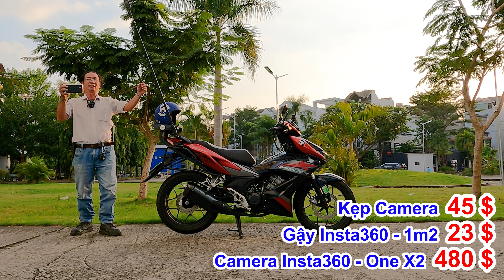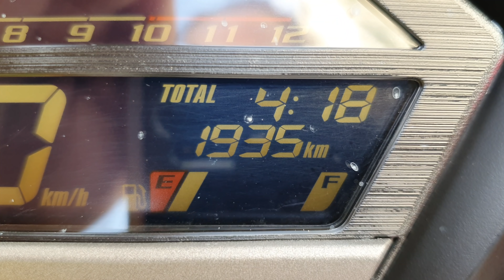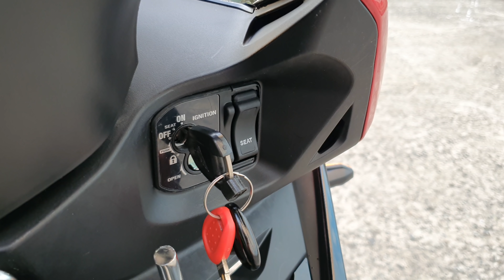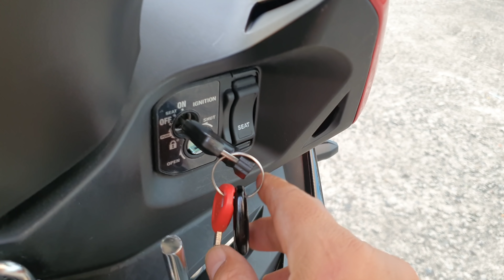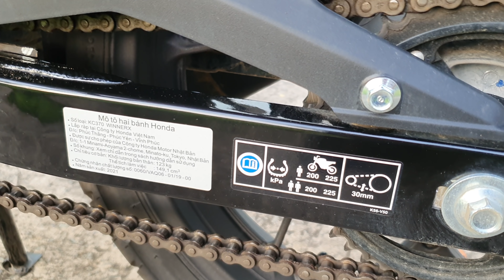Winner X - Cảm nhận sau khi chạy 1 tháng được 1.900 Km